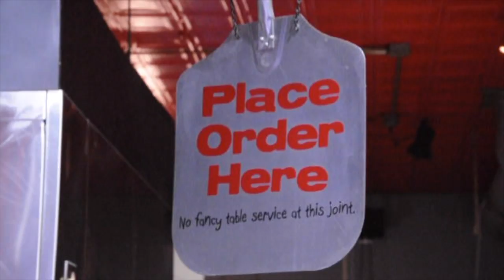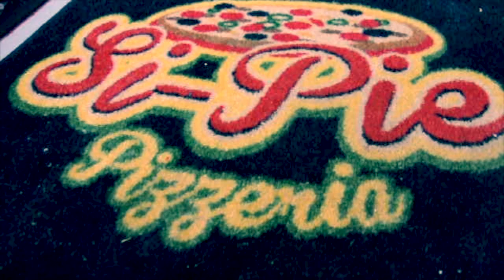Si-Pie Pizzeria - dineANDvlog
Si-Pie Pizzeria
3477 N Broadway St, Chicago, IL 60657

It's hard for a Chicago native to admit,
that they found the right kind of pizza in a New York minute
One bite into Si-Pie's Pizzeria pizza, and I was sold...
that the famous New York style pizza is just as good as I was told

A thin crust, with just the right level of crispiness,
and with top quality ingredients
It's apparent that Si-Pie figured out how you're supposed to have an unforgettable pizza experience

dineANDrhyme: a blog that combines food & poetry mixed with a little vlogging. ✏️📽

dineANDvlog: this channel was created to bring each dining experience to life! this way, words are turned into images and each experience is felt AND seen.